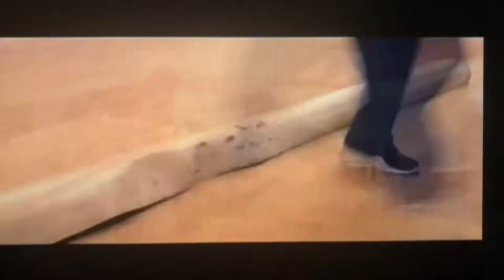Mariko Saito - Stunt Reel 2020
Mariko Saito - SAG/AFTRA stunt performer
Fights, falls, wire work, weapons, stunt double, mocap, creature work

Specialty skills include contortion, aerial acrobatics, aerial harness work, gymnastics, dance, swimming and scuba